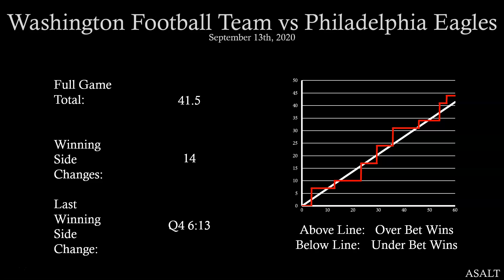NFL Betting Analysis | Washington Football Team vs Philadelphia Eagles | September 13th, 2020